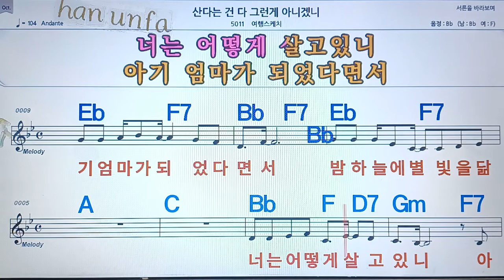산다는건 다 그런게 아니겠니/여행 스케치💋노래방, 통기타 , 코드 큰악보, 가라오케, 반주💖Karaoke, Sheet Music, Chord, MR